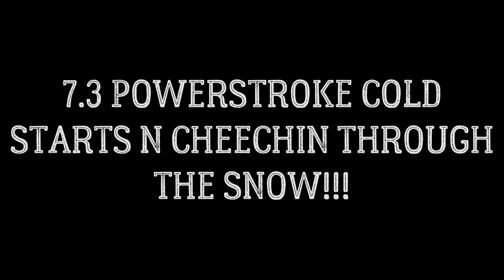FORD 7.3 POWERSTROKE COLD START N SNOWING 4X4IN!!!